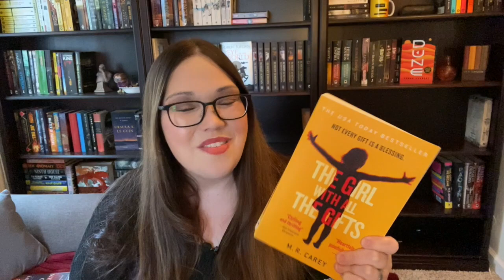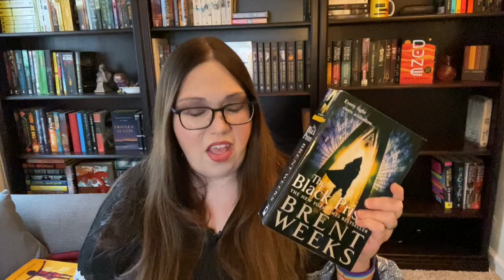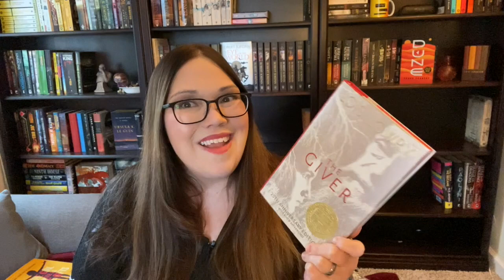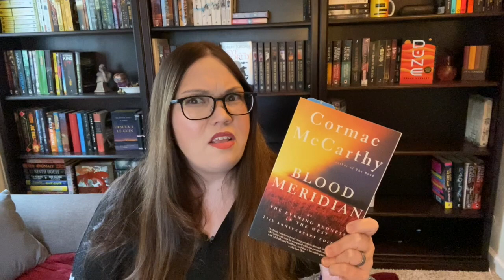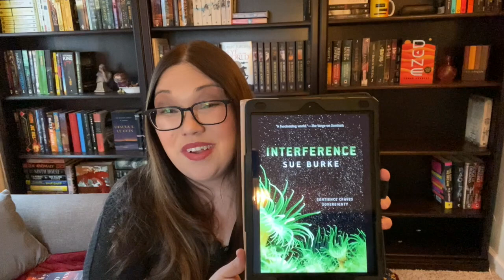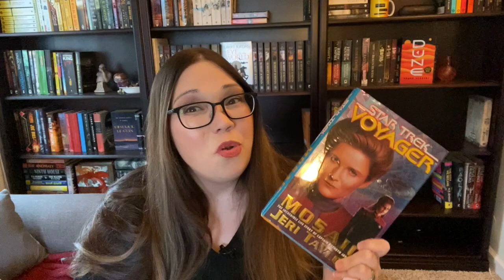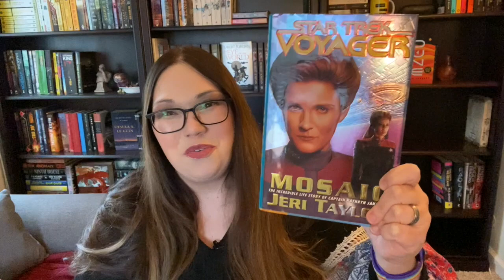Fave Festive Family Films Book Tag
Hey guys! Today I'll be doing the Fave Festive Family Films Book Tag created by Kayla at Krakentoagoodbook. I was tagged by Andrew at Get Write On It. This is a super fun tag that incorporates the concept of different holiday films into questions to answer. I skipped the first question by accident. I'm old and I still have to write things on paper. I must have forgotten it while I was preparing to record.

Questions:
-Elf (the best way to spread Christmas cheer is singing loud for all to hear): what’s a book that makes you smile?

-The Muppet Christmas Carol (A blue furry Charles Dickens who hangs out with a rat? Charles Dickens was a 19th Century novelist!): what’s one of your favorite adaptations or retellings of a story? (This could be a book to movie adaptation, a fairytale retelling, etc)

-The Grinch (you're a three-decker sauerkraut and toadstool sandwich...with arsenic sauce): who is one of your favorite book villains?

-Spongebob Christmas Special (this Christmas feels like the very first Christmas to me!): what was one of the first books you read in one of your favorite genres?

-A Christmas Story (a Major Award): name a book you love that has won an award (ex: Hugo Awards, Locus Awards, Pulitzer Prize, etc)

-National Lampoon’s Christmas Vacation (jelly of the month club): what’s a book you were excited to read that turned out to be a disappointment?

-Bad Santa (Should I fix you some sandwiches?): name a character who’s optimistic or wants to help others

-The Santa Clause (Seeing isn't believing. Believing is seeing.): what is something from a book that you wish were real?

-The Nightmare Before Christmas (There's frost on every window/Oh, I can't believe my eyes/And in my bones I feel the warmth/That's coming from inside): what’s a book that’s perfect to read in winter?

-Rudolph the Red-Nosed Reindeer (Didn't I ever tell you about Bumbles? Bumbles bounce!): what’s one of your favorite creatures from a book?

Bonus questions:
-What’s your favorite Christmas/holiday movie?
-Do you have a favorite (or just recommended) book to read around Christmas/the holidays? write down the first question on my paper when I was preparing this video.

I know times are super tough right now. If you're able, so many families are struggling this year just to make ends meet. I live in a rural area and I've seen unbelievable lines waiting at the Feeding America donation trucks. I'm going to put a link to Feeding America below but there are many great food charities all around. If possible, please consider a donation to a food charity this year.